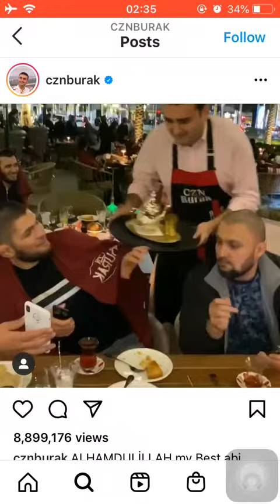CznBurak Scare Prank On Khabib And Khabib Gets Revenge